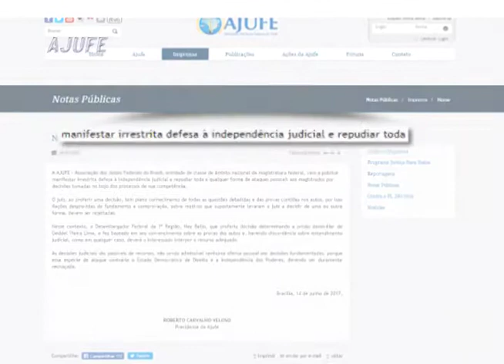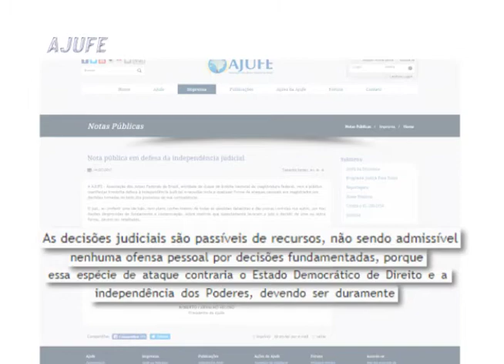Fotos da semana - Programa nª763